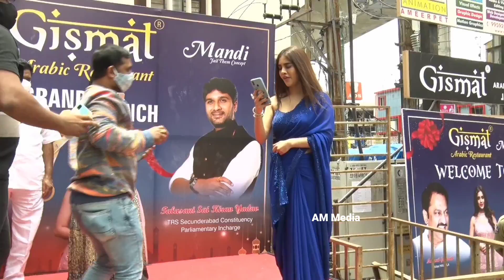ISMART Beauty Sweet Warning To her Fans Please Wear Mask Properly | Nabha Natesh | Am Media